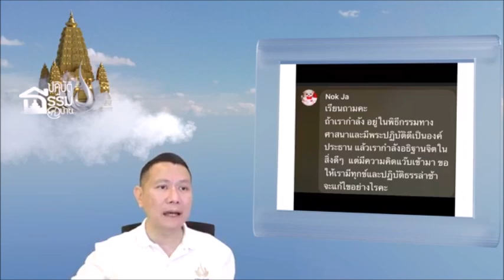ถ้าเรากำลังอยู่ในพิธีกรรมทางศาสนา...กำลังอธิษฐานจิตในสิ่งดีๆ แต่มีความคิดแว๊บเข้ามาขอให้เรามีทุกข์..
ถ้าเรากำลัง อยู่ในพิธีกรรมทางศาสนาและมีพระปฏิบัติดีเป็นองค์ประธาน แล้วเรากำลังอธิษฐานจิตในสิ่งดีๆ แต่มีความคิดแว๊บเข้ามา ขอให้เรามีทุกข์และปฏิบัติธรรมล่าช้า จะแก้ไขอย่างไรคะ
ปฏิบัติธรรมที่บ้าน ตอน ทำสมาธิอย่างไรให้รวย?
27 มิ.ย. 2563